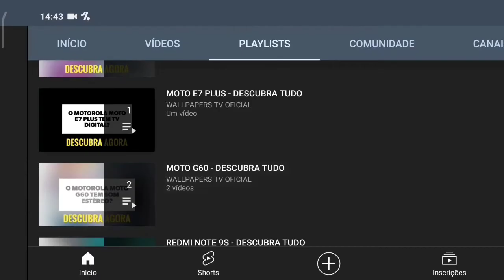🔴 O MOTOROLA MOTO E40 TEM CARREGAMENTO POR INDUÇÃO?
No vídeo de hoje respondo se o Motorola Moto E40 tem suporte para a tecnologia do carregamento por indução, e a resposta é não. O Moto E40 não tem suporte para a tecnologia do carregamento por indução, assim não da para carregar de forma mais prática, infelizmente.